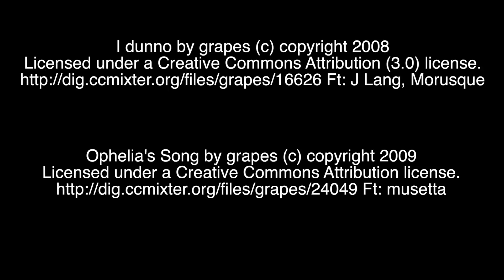029 - Uzbekistan Desert & Hotel Lobby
Uzbekistan Desert & Hotel Lobby